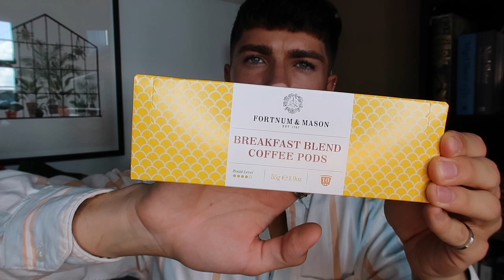LUXURY SHOPPING HAUL & CHATTY CATCH UP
Hey guys!

I hope you are all doing well? I just wanted to check in with you all and see how you are doing? Also, a HUGE thank you so St Pancras International for having me.

Big love,
L xx

THINGS IN THIS VIDEO:
- The White Company Fireside Oil*
- The White Company Mint Oil*